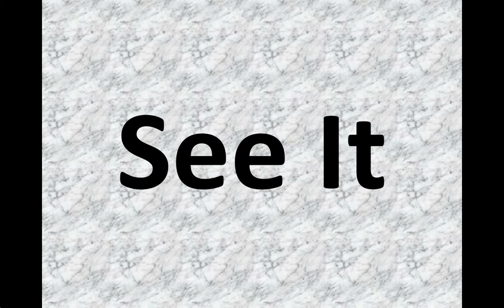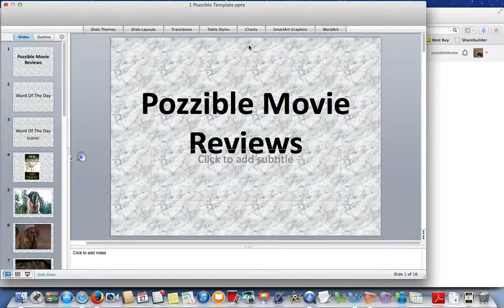A Halloween Classic - Cujo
Your good friend Pozzible here sees for the first time the horror classic Cujo and loved it!!